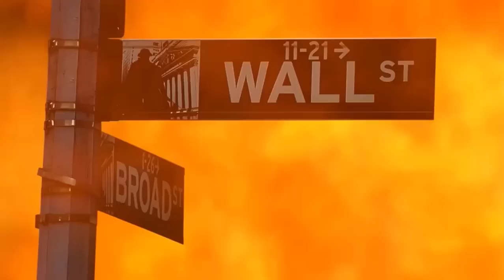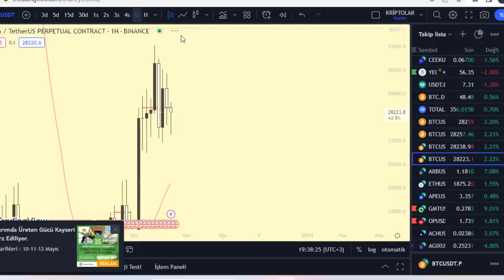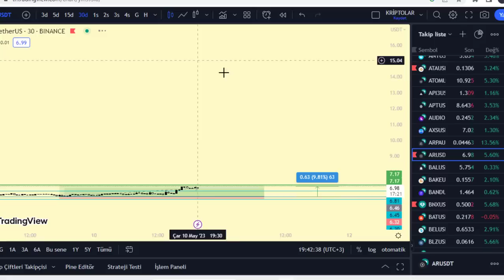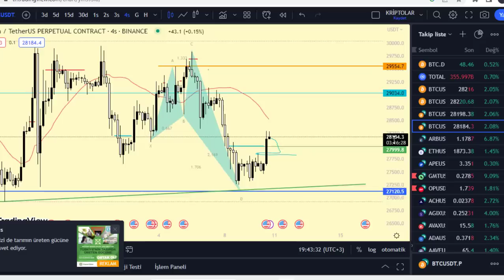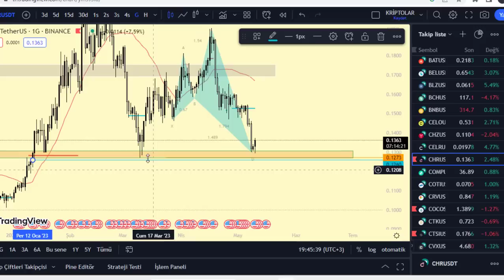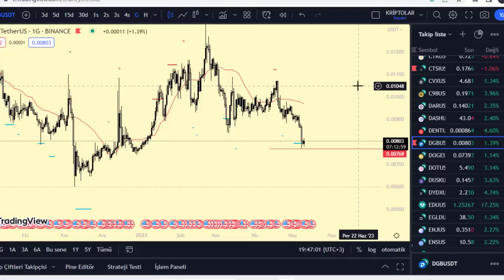DİKKAT ALTCOİN LER İLK RAUNDU KAZANDI.2.RAUND YARIN GELIYOR SERT VE ANI HAMLELERE HAZIR OLUN